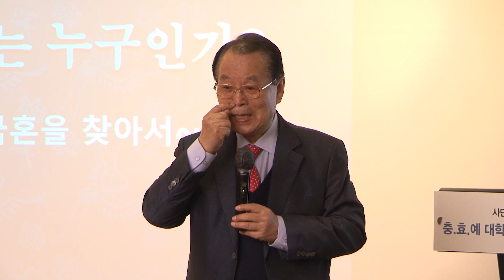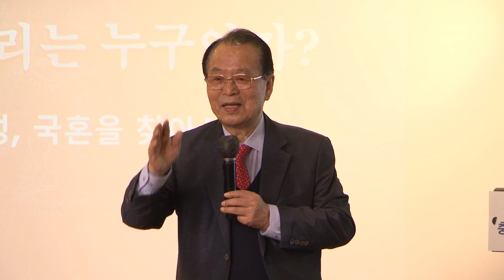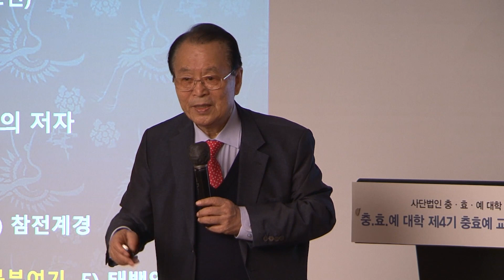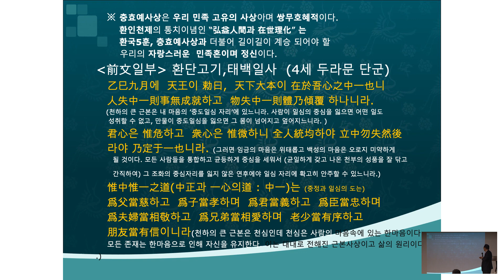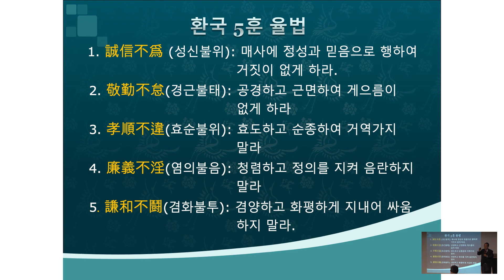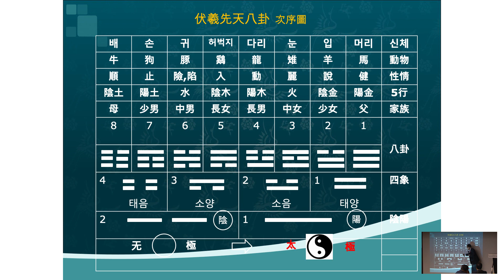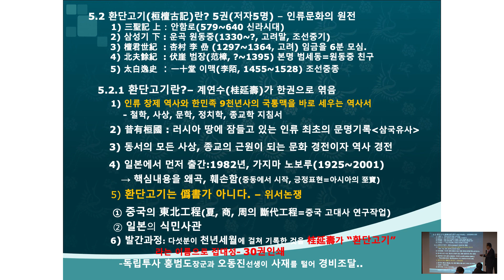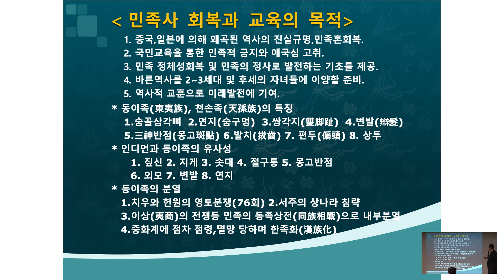[충효예대학 강의] 어윤태 전 원장 (전 LG그룹 연수원장)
강사 : 어윤태 [전 영도구청장, 전 LG그룹 연수원장]
주제 : 충.효.예 사랑
일시 : 2022년 10월 20일(목)
시간 : 18:00
장소 : 부산롯데호텔 사파이어룸